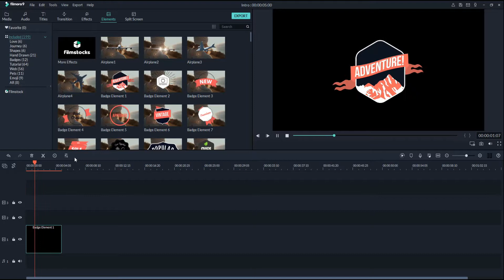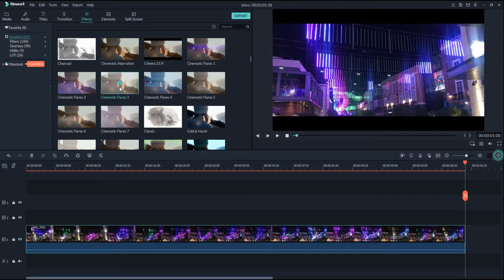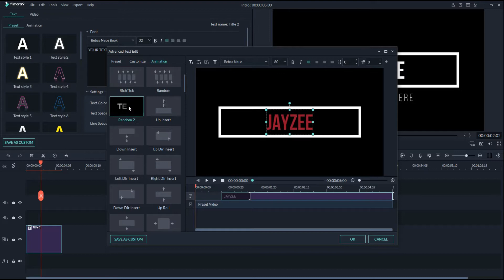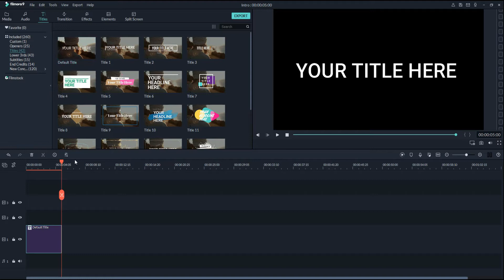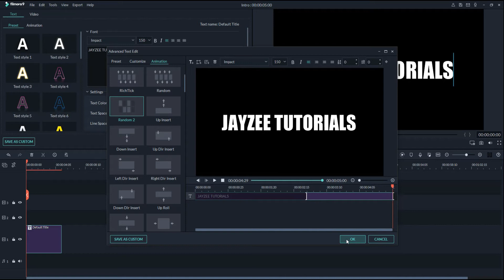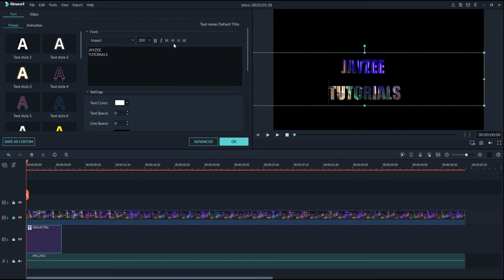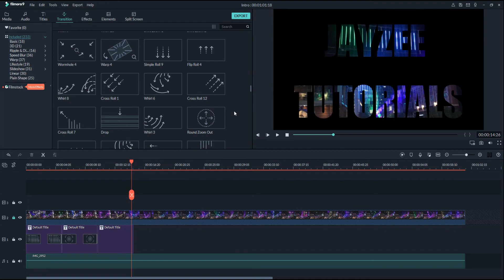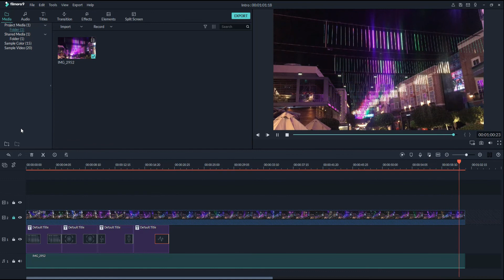Explore with a Simple Intro for You Tube Channel | Filmora 9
Sa mga nangangailangan po ng WH just join our VIP and will play your Videos all the time.

Please Support our Members:
(Unahan nio lang po sila for sure babalikan po kayu)